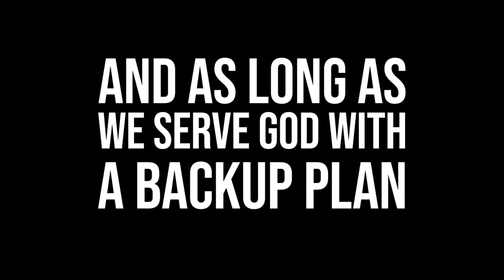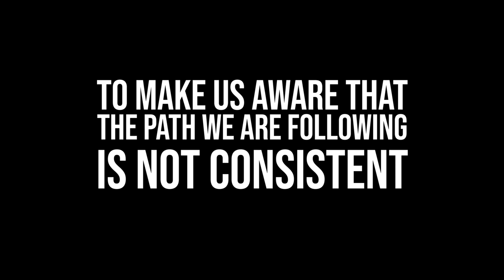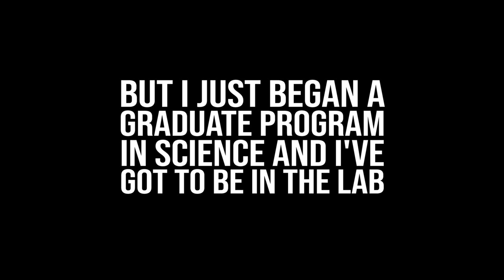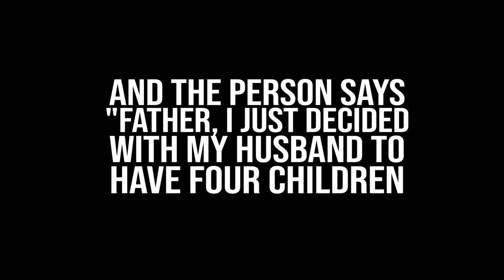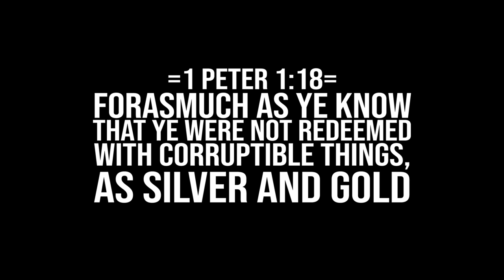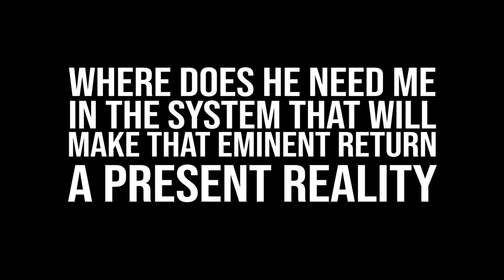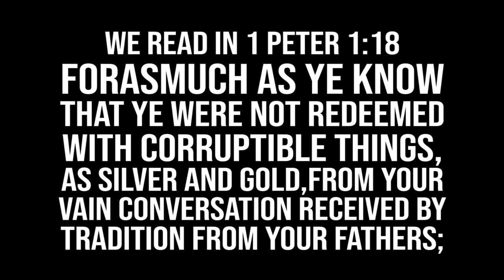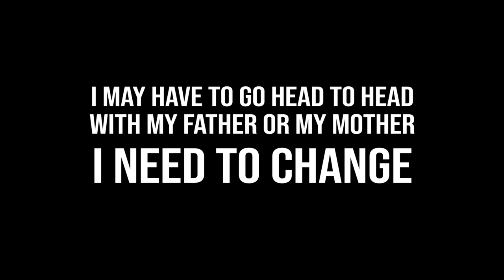Now is the Time by Randy Skeete (Sermon Jam) | The Angel with a Strong Voice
If there was ever a time we should commit ourselves to the cause of God, it is now. Let us give ourselves to God, Who gave His Son without a backup plan to save humanity. God wants our best and it is now high time we give all to God. Our redemption is nigh.

For this is the love of God, that we keep His commandments. But God commends his love toward us, in that, while we were yet sinners, Christ died for us. 1 John 5:3; Romans 5:8

Our mission is preparing people to stand true to God in these last days and getting them ready for Jesus second coming by preaching the three angels message and to give more emphasis on the second coming of Jesus. It is our studied and intentional aim to prepare people for the great events which are about to take place in the earth namely- the second coming of Jesus, the showdown of the great controversy as it is revealed in the passing of laws against liberty of conscience and the response of the world to a people who will refuse to go along with the confederacy.